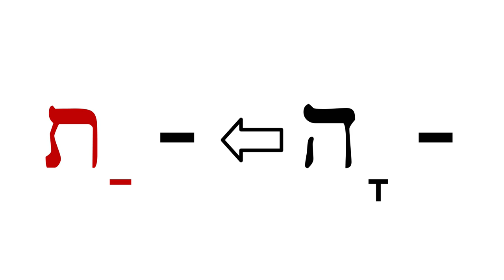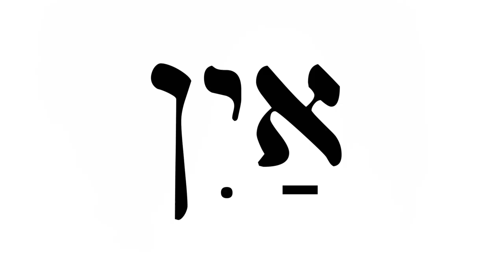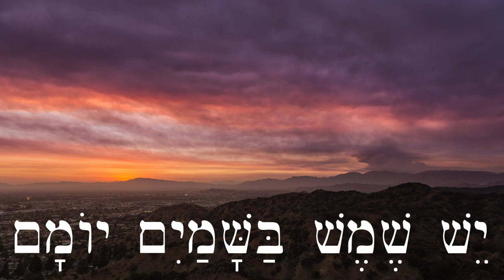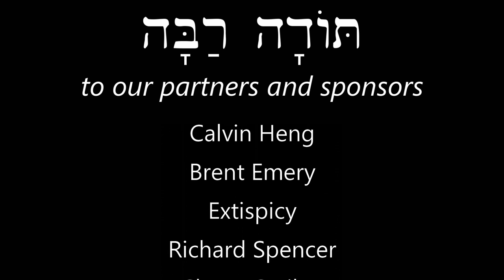Hebrew - Nature and Existence Clauses - Free Biblical Hebrew - Lesson 14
Vocabulary from nature and how to say whether there is or isn't something.
Correction: לָיְלָה is the pausal form, the word "night" should be לַיְלָה with patah.